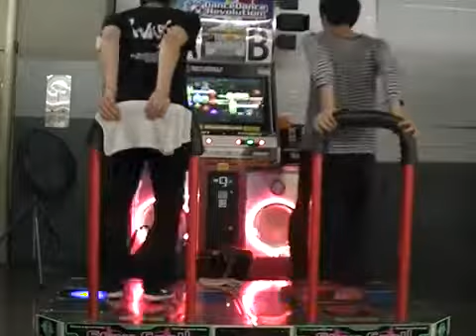DDRA 888（CHALLENGE） PFC playerBROSONI.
in TOYAMA: )